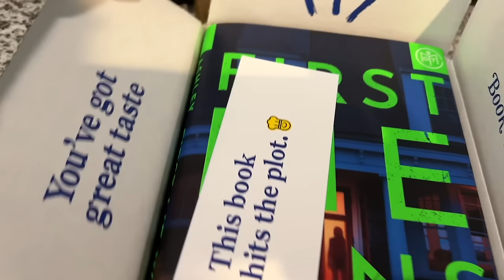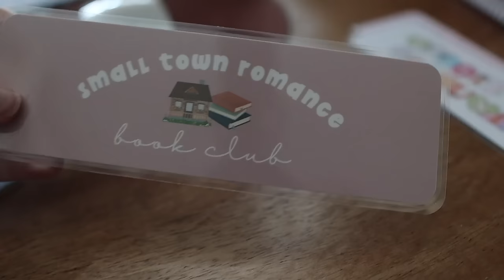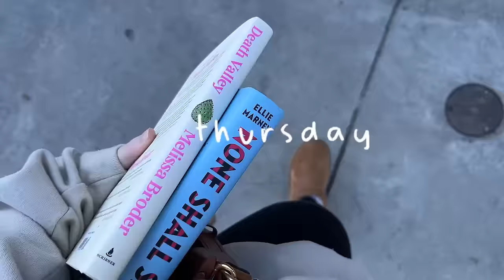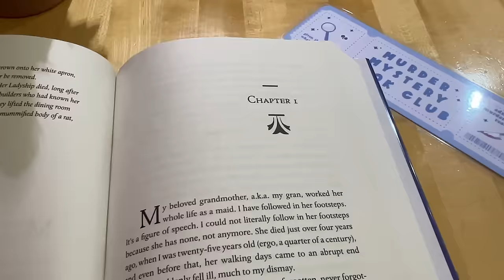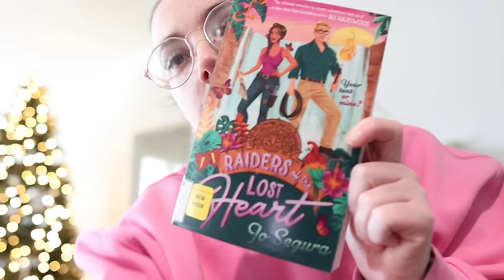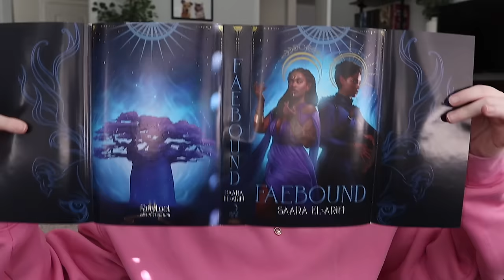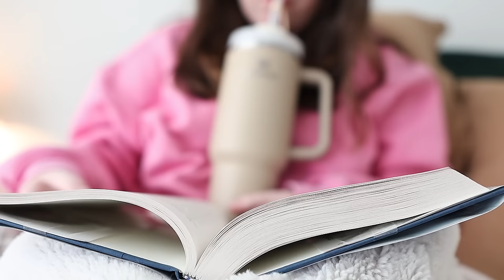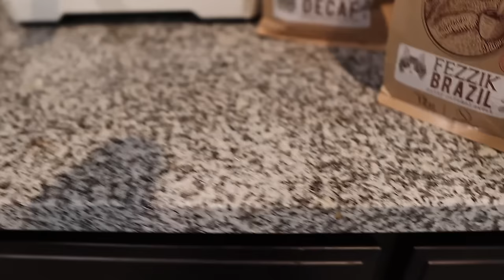I read 5 books this week + organized my coffee station! | WEEKLY VLOG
📚 Get your first book for just $5 with code RESET!

—Hey, y’all 👋🏼 Thank you so much for stopping by and checking out this week’s little vloggy vlog! In this one we’re finishing a total of 5 books (!), resetting our entire LIFE for the new year coming, and closing this one out with good read and vibes. Make sure you drink your water, be kind, and have a good day on purpose! 🫶🏻

⏰ Timestamps:
Monday: (I know the music is missing 😭)
Tuesday: 2:47
Wednesday: 15:14
Thursday: 20:17
Friday: 32:41
Saturday: 37:47
Sunday: 1:05:58

—Things Mentioned
✨ The Will of the Many
✨ None Shall Sleep
✨ Wreck the Halls
✨ Miss Fortune Series (cozy mystery)
✨ The Mystery Guest